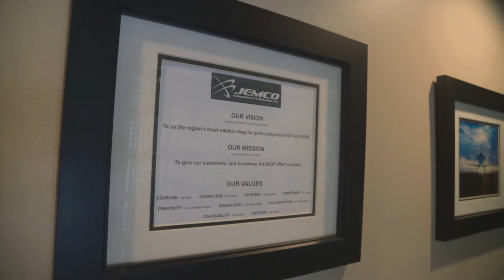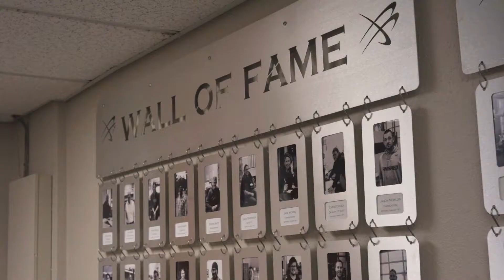2019 Bright Futures for Industry - The Power of Partnership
LWTech Foundation's featured 2018 partner is Jemco.

LWTech.edu/Breakfast